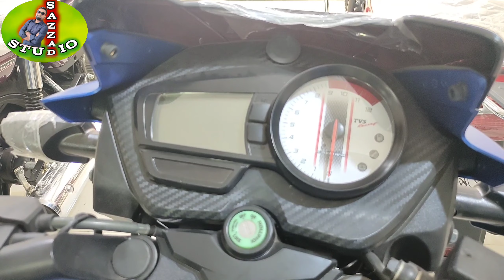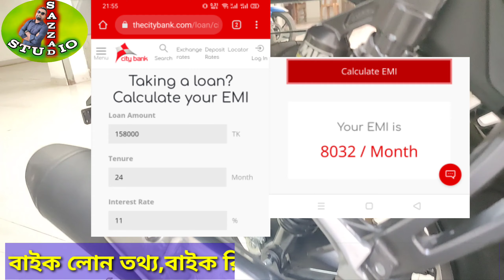Tvs Rtr Race Addition 2V Single Disk. সিটি ব্যাংক বাইক লোন কিস্তি হিসাব।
সিটি ব্যাংকের বাইকলোন ও বাইক রিভিও পেতে আমাদের চ্যানেলটি সা্বস্ক্রাইব করুন। বাইকের দাম বা ব্যাংক পলিসি পরিবর্তন হতে পারে। তাই আপনাকে সবসময় আপডেট তথ্যের ভিত্তিতে কাজ করতে হবে।

আমি চেষ্টা করি সঠিক ও পূর্ণ হিসাব দেওয়ার। তবু যদি কোন ভুল হয়ে যায় তার জন্য আমি দু:খ প্রকাশ করছি।  ব্যাংক কখনো পলিসি পরিবর্তন করলে আমার দেখানো হিসাব যথাযথ নাও হতে পারে। শেয়ার করুন, কমেন্ট করুন।

যারা কমেন্টে নাম, ঠিকানা, পেশা, মোবাইল নম্বর দিবেন আমি সকলের সাথেই যোগাযোগ করার চেষ্টা করবো ইনশাআল্লাহ।

নিচের লিংকগুলো ক্লিক করে ভিডিওগুলো দেখে নিন।
City bank bike loan সঠিক তথ্য । চাকুরীজীবিরা যেভাবে বাইক লোন পাবেন।How to get bike loan. কি কি ডকুমেন্ট লাগবে?

City Bank Bike Loan. ব্যবসায়ীরা যেভাবে পাবেন বাইক লোন। সিটি ব্যাংক বাইক লোন।কি কি ডকুমেন্ট লাগবে?

সিটি ব্যাংক বাইক লোন সম্পর্কে সকল ভিডিও...